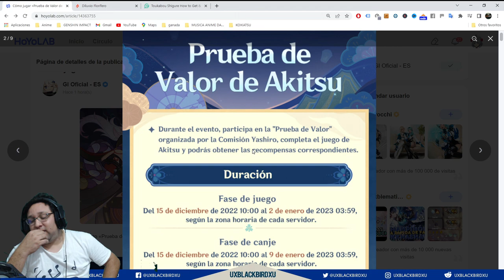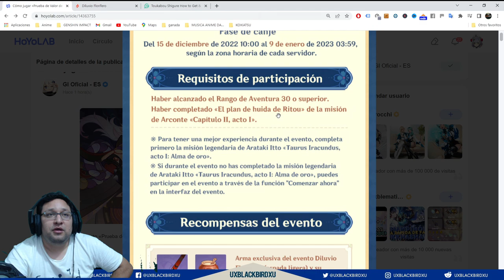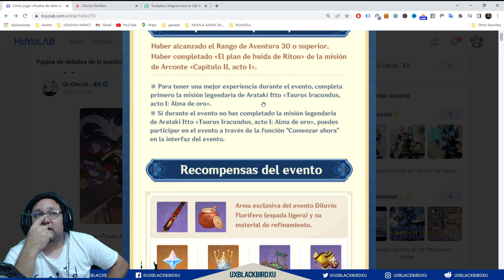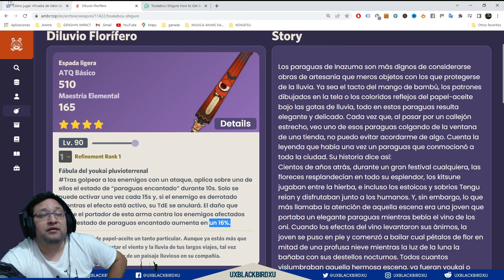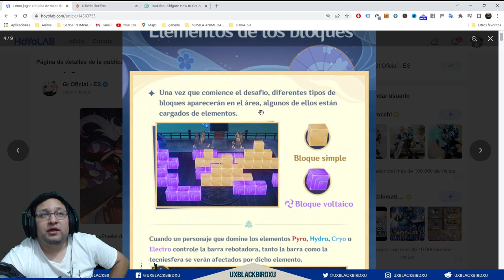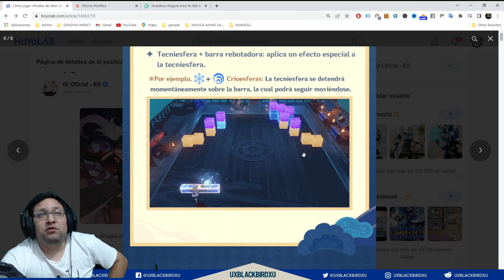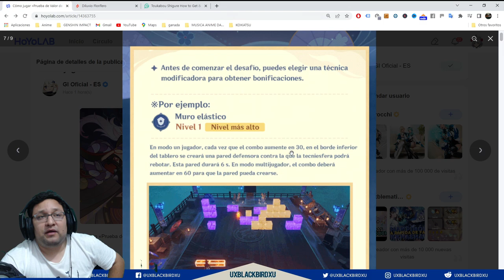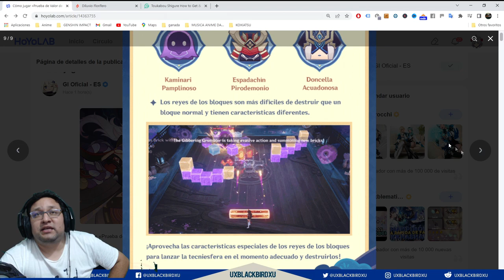✅ PRUEBA DE VALOR DE AKITSU 👍 | 🌴 Genshin Impact🌴 Guia del evento, Protogemas y Mas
Akitsu Kimodameshi Gameplay Details

Codigo Creador de Contenido en EPIC:
UXBLACKBIRDXU

OH EKATE
banners mas nuevos (ohekate)